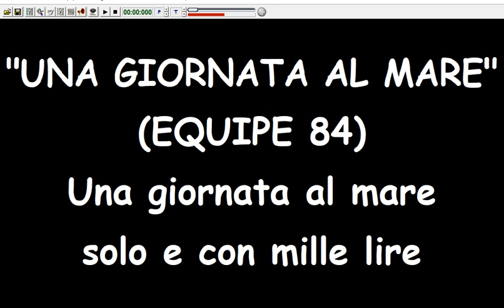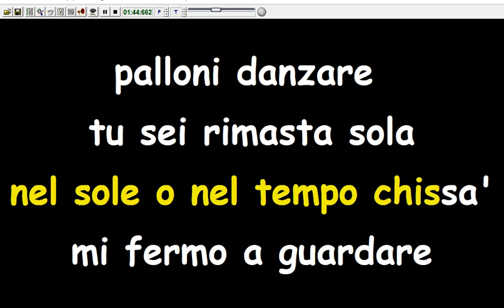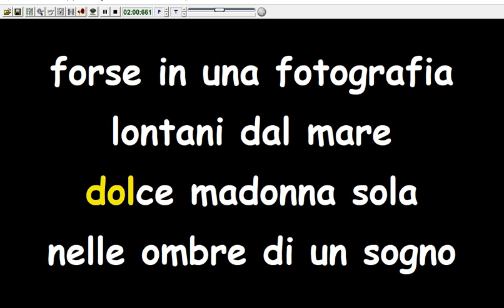Equipe 84 - Una giornata al mare (Karaoke Devocalizzata)